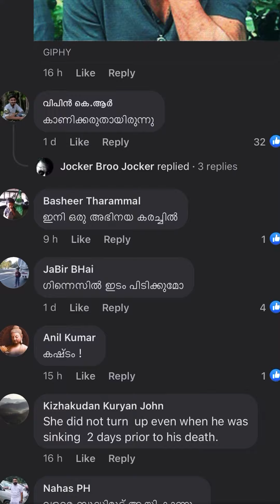Social Media Bullying!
Personal opinion about unwanted controversy on KG George’s wife Mrs. Selma.